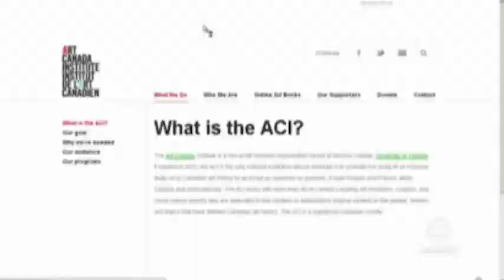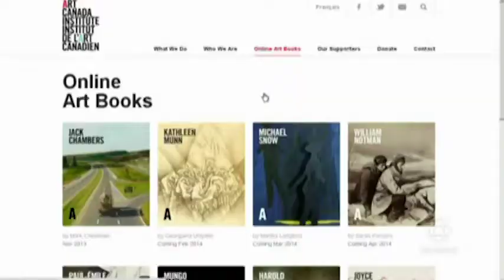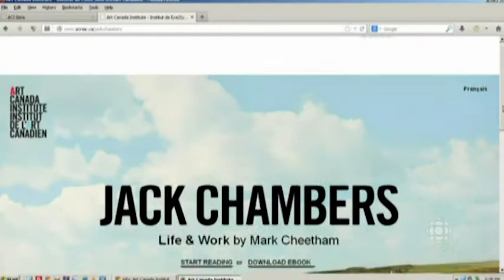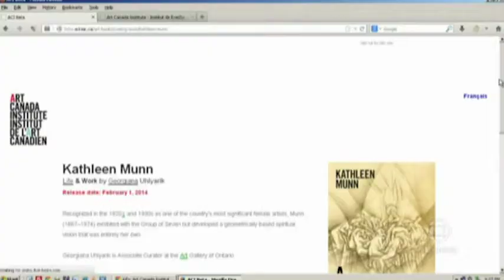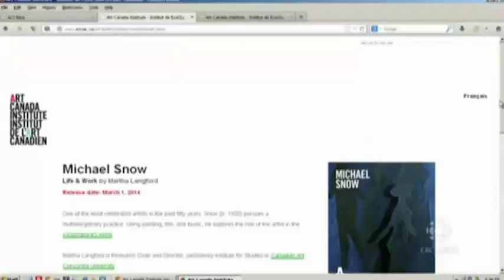The Launch of the Art Canada Institute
Founder and Executive Director Sara Angel talks to CBC News about the launch of the Art Canada Institute on November 28, 2013. Her vision for the ACI was simple: make Canadian art history accessible to twenty-first century audiences by creating a multi-vocal, bilingual, comprehensive web resource about the country’s visual culture—one that would enable audiences around the world to learn about Canadian art regardless of their access to a bricks-and-mortar museum. In a few short years, the ACI has become an indispensable resource on the art and artists who have defined the nation’s visual heritage.

Visit aci-iac.ca